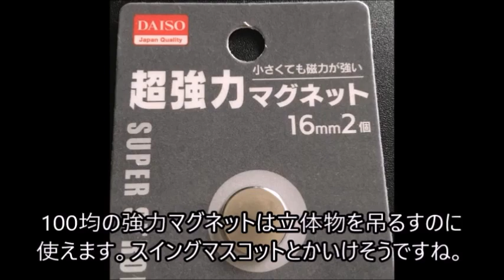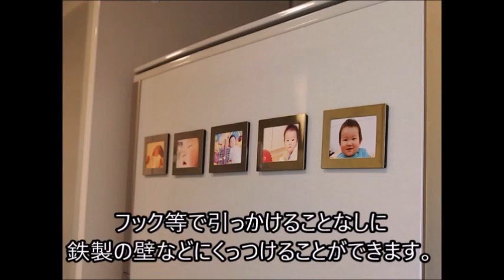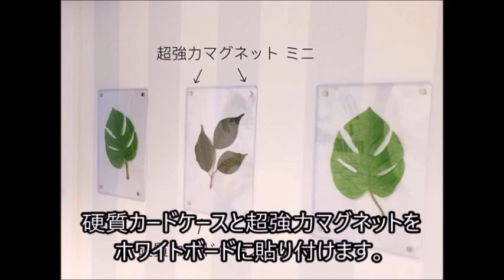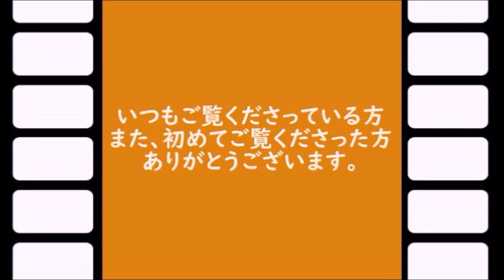【DIY】実は使える！100均「超強力マグネット」活用術5選 なんと毎日使っているアレにも…！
今回は便利な「超強力マグネット」活用術5選を紹介します。

【関連動画】
【女性芸能人】いつのまにかTVから消えた女性芸能人 その理由と現在は？②

押入れ収納に便利！驚くほどきれい・すっきり！カラーボックスの活用法8選

【絶対食べるな！】食べてしまうと恐ろしいほどに老化する食品５選！実は、あの食品も！？知ってよかった健康雑学